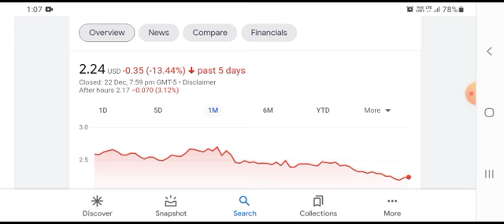FINALLY SOME GREAT NEWS!|PROGENITY PROG SHORT SQUEEZE|PROG STOCK ANALYSIS|PROG BUY SELL